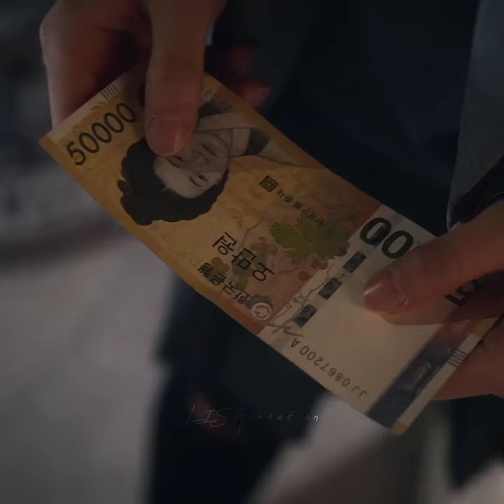Do you💕Believe In MAgiC✨?||K drama🎭~The sound of magiC✨On~hitv💕